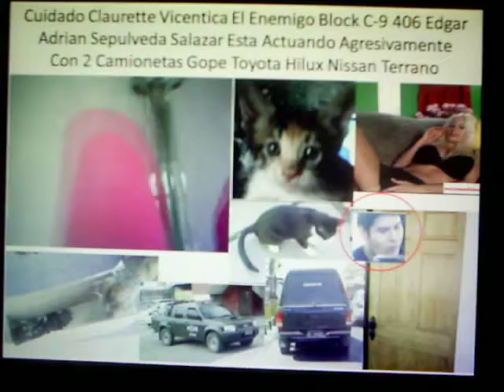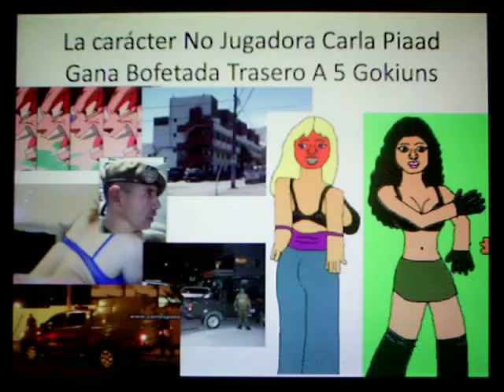Alerta Maxima Chv 8 Junio 2015 2 Camionetas Gope En Zona De Peligro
En Calle Puntilla Ambas Camionetas Gope Esta Protegiendo La Zona de Peligro La Residencial Block C-9 406 Edgar Adrian sepulveda Salazar Junto El 405 Claudio Alejandro Gonzales Morales Antes Que Claurette Vicentica